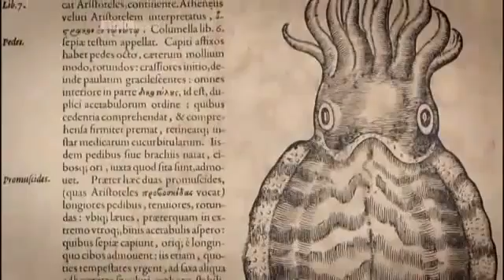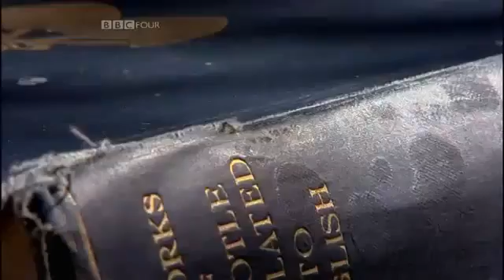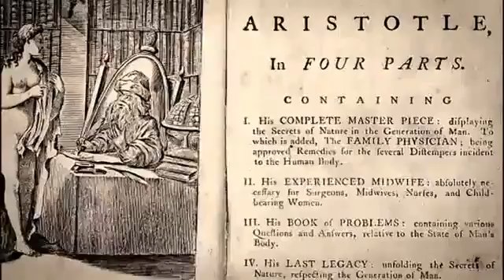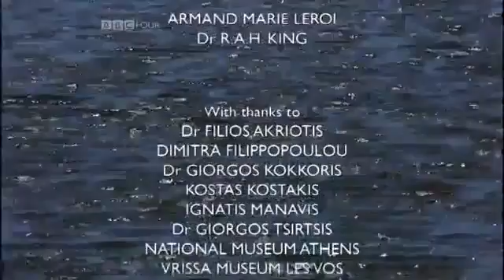BBC - Aristotle's Lagoon 4/4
BBC - Aristotle's Lagoon
In the 4th century BC the Greek philosopher Aristotle travelled to Lesvos, an island in the Aegean teeming, then as now, with wildlife. His fascination with what he found there, and his painstaking study of it, led to the birth of a new science - biology. Professor Armand Leroi follows in Aristotle's footsteps to discover the creatures, places and ideas that inspired the philosopher in his pioneering work.

Aristotle Philosophy Philosophers Philosophical Eudemonia Eudaimonia Greek Greece Athens Ancient Reason Logic Peripatetic School Lyceum 4th Century BC Lesvos Island Aegean Wildlife Study Birth New Science Biology Student Plato Teacher Alexander Great Thinking Morality Aesthetics Politics Metaphysics Physics Poetry Theatre Music Rhetoric Government Ethics Zoology Ideas Human History Treatises 384 322 Aristotelianism Aristotéles Ἀριστοτέλης